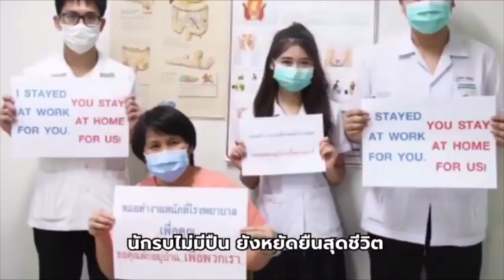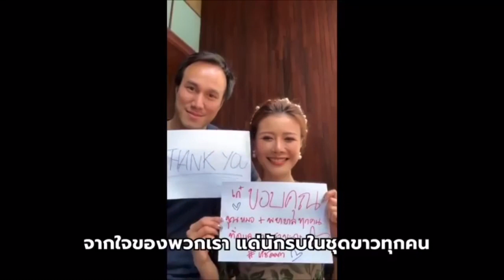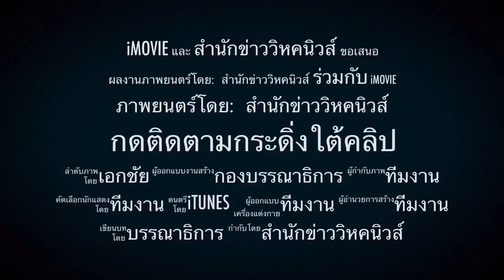ทักษิณกลับบ้านได้ ! เบื้องลึก ศาลยกฟ้องทุกคดี 6 เมษายน มาแน่?